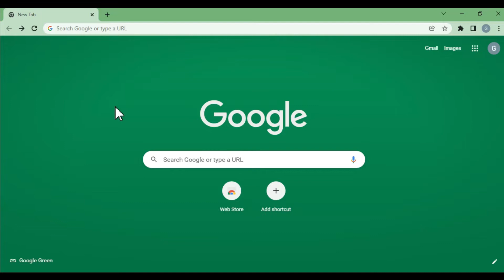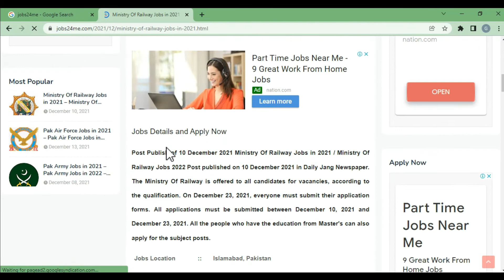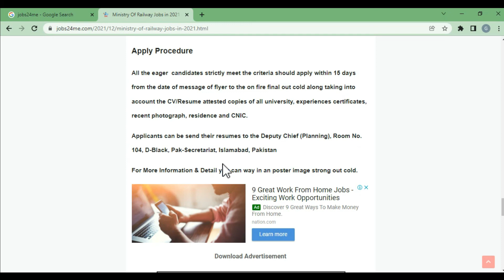Ministry Of Railway Jobs in 2021 || Ministry Of Railway Jobs in 2022 || Government Jobs in 2021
Ministry Of Railway Jobs in 2021 || Ministry Of Railway Jobs in 2022 ||  Government Jobs in 2021 || Latest Govt Jobs in 2021 || Latest Govt Jobs in 2022